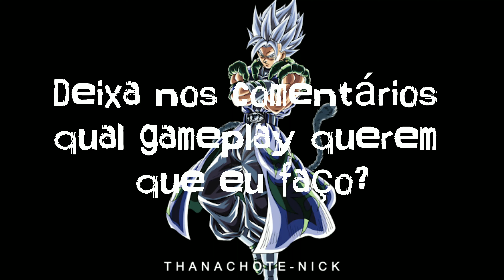Qual gameplay querem que eu faço?